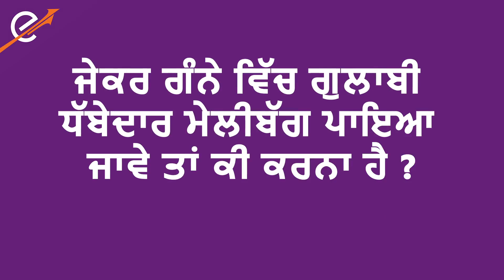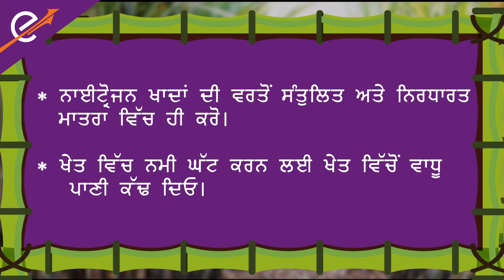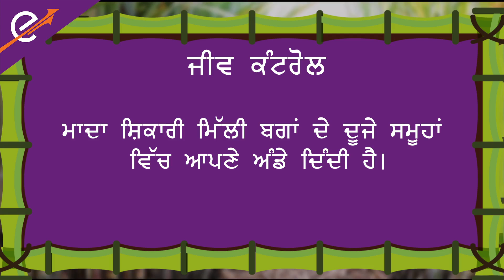ਜੇਕਰ ਗੰਨੇ ਵਿੱਚ ਮੀਲੀਬੱਗ ਪਾਇਆ ਜਾਵੇ ਤਾਂ ਕੀ ਕਰਨਾ ਹੈ | What to do if mealybug is found in sugarcane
There are more than 30 species of moths in the world. 6 types of insects are found in India. Yellow worm is more common in sugarcane. In sugarcane, this pest causes them to dry up and weaken, resulting in a major decline in yield and sugar production. In this video, we will talk about how to identify this pest and how to get rid of it easily and effectively.

ਦੁਨੀਆਂ ਵਿੱਚ ਪਤੰਗਿਆਂ ਦੀਆਂ 30 ਤੋਂ ਵੱਧ ਕਿਸਮਾਂ ਹਨ। ਭਾਰਤ ਵਿੱਚ 6 ਕਿਸਮ ਦੇ ਕੀੜੇ ਪਾਏ ਜਾਂਦੇ ਹਨ। ਗੰਨੇ ਵਿੱਚ ਪੀਲਾ ਕੀੜਾ ਜ਼ਿਆਦਾ ਪਾਇਆ ਜਾਂਦਾ ਹੈ। ਗੰਨੇ ਵਿੱਚ ਇਹ ਕੀਟ ਉਨ੍ਹਾਂ ਦੇ ਸੁੱਕਣ ਅਤੇ ਕਮਜ਼ੋਰ ਹੋਣ ਦਾ ਕਾਰਨ ਬਣਦਾ ਹੈ, ਨਤੀਜੇ ਵਜੋਂ ਝਾੜ ਅਤੇ ਖੰਡ ਦੇ ਉਤਪਾਦਨ ਵਿੱਚ ਵੱਡੀ ਗਿਰਾਵਟ ਆਉਂਦੀ ਹੈ। ਇਸ ਵੀਡੀਓ ਵਿੱਚ, ਅਸੀਂ ਇਸ ਬਾਰੇ ਗੱਲ ਕਰਾਂਗੇ ਕਿ ਇਸ ਕੀੜੇ ਨੂੰ ਕਿਵੇਂ ਪਛਾਣਿਆ ਜਾਵੇ ਅਤੇ ਇਸ ਤੋਂ ਆਸਾਨੀ ਨਾਲ ਅਤੇ ਪ੍ਰਭਾਵਸ਼ਾਲੀ ਢੰਗ ਨਾਲ ਕਿਵੇਂ ਛੁਟਕਾਰਾ ਪਾਇਆ ਜਾਵੇ।

ਅੱਜ ਹੀ ਡਾਉਨਲੋਡ ਕਰੋ ਕ੍ਰਿਸ਼-ਈ ਐਪ ਵਧੇਰੇ ਜਾਣਕਾਰੀ ਦੇ ਲਈ ਕ੍ਰਿਸ਼-ਈ ਸਹਾਇਕ ਨਾਲ ਜੁੜੋ ੧੮੦੦-੨੬੬-੧੫੫੫। ਕ੍ਰਿਸ਼-ਈ ਵੈਬਸਾਈਟ ਨੂੰ ਵਿਜ਼ਿਟ ਕਰੋ।